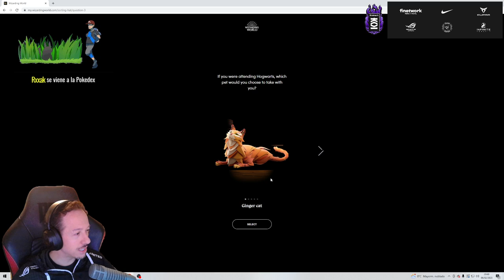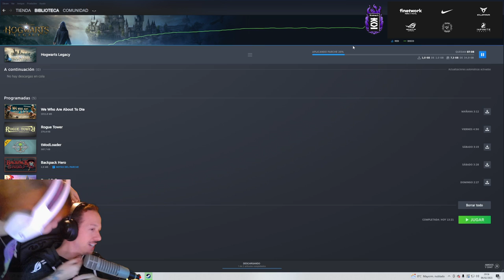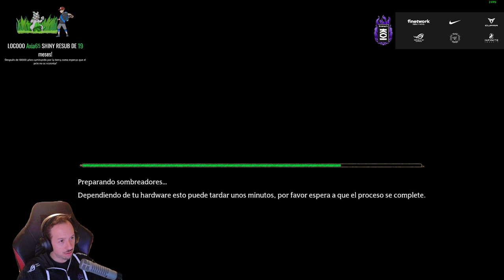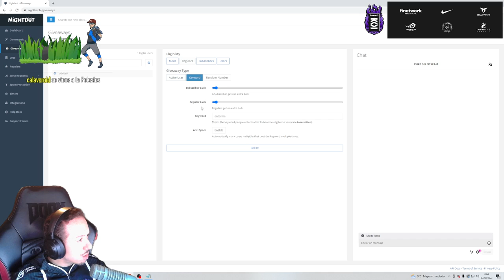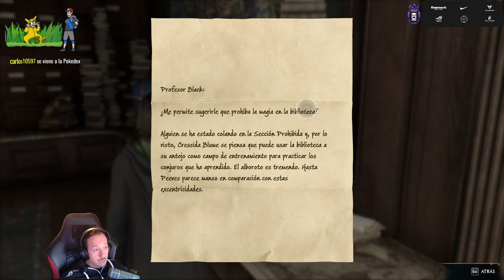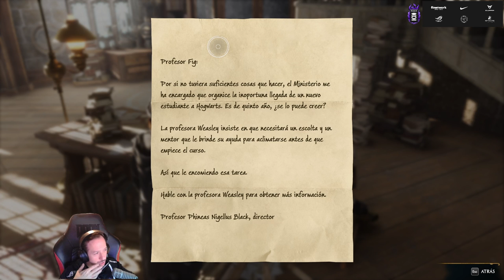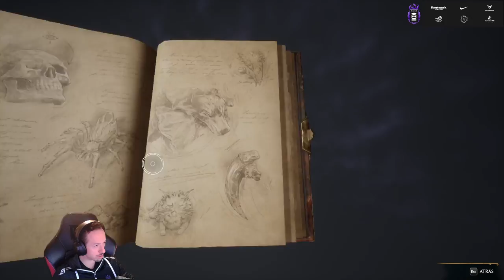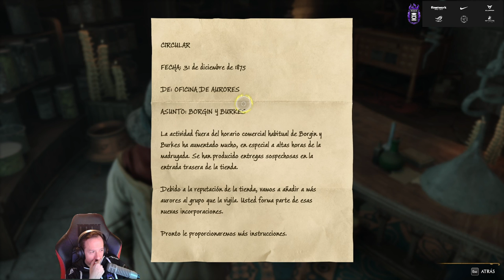🔴 HOGWARTS LEGACY ¿De que casa seremos? Dia 1 🔴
Knekro juega HOGWARTS LEGACY , primer día